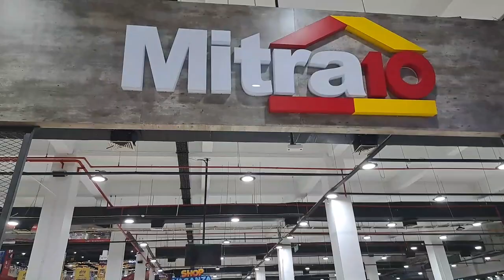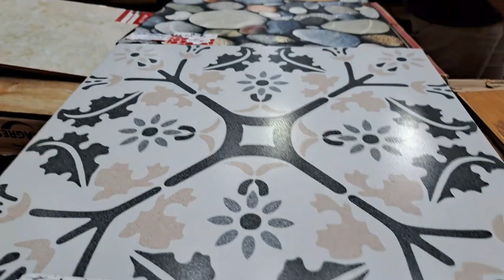BELANJA KE MITRA 10 BELI APA YA KIRA KIRA ⁉️